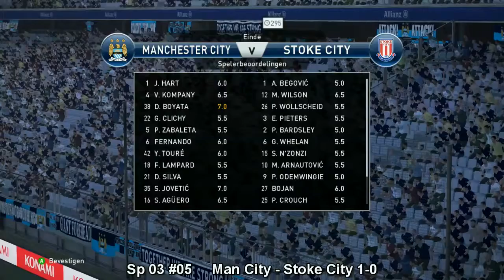Dedryck Boyata: bitches dig free chocolate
PES 2015 Dedryck Boyata post match interview. He loves to smear chocolate on his balls, bitches really dig it.

Kreng - The Summoning (feat. Amenra)